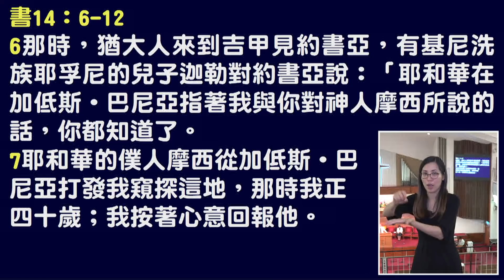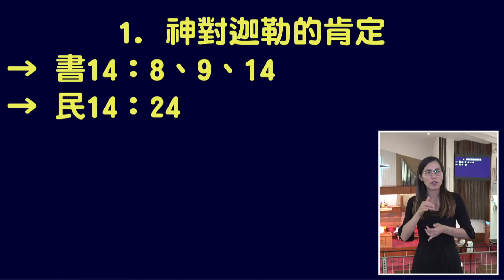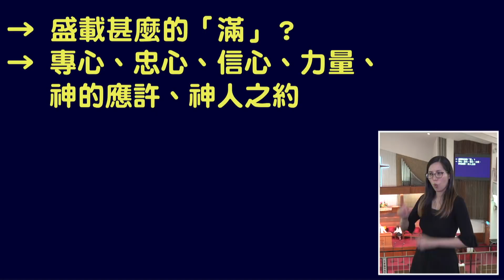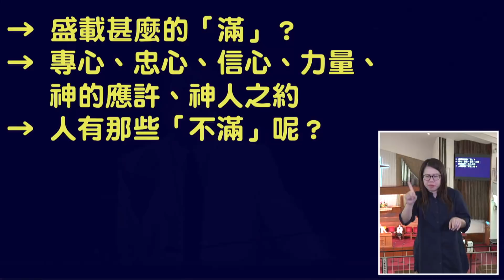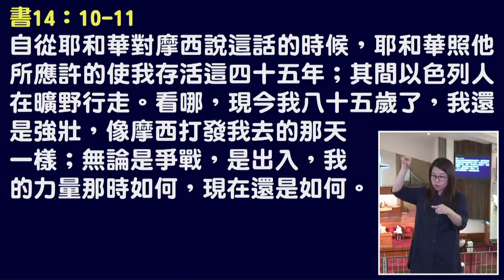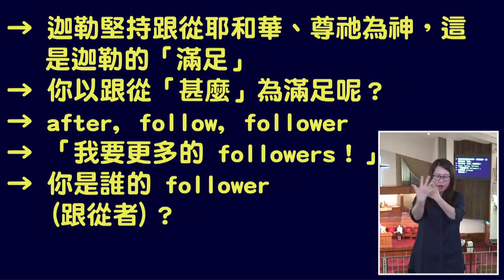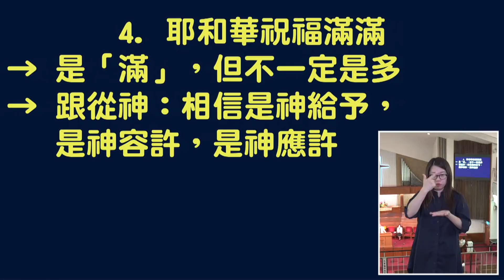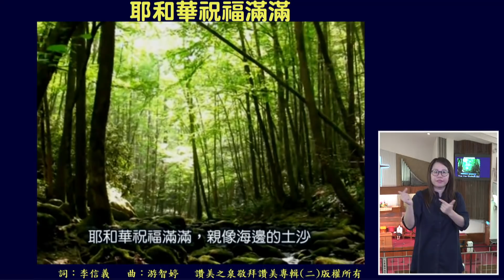20200718崇拜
講員：梁明財牧師
講題：迦勒──專心跟從耶和華